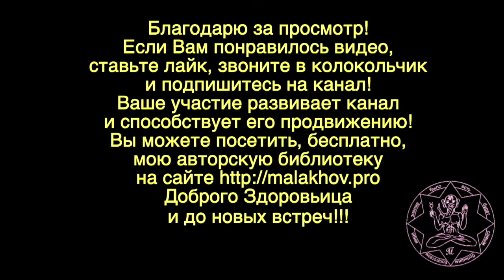22 октября. ЛУННЫЙ КАЛЕНДАРЬ, НАРОДНЫЕ ПРИМЕТЫ, ПРОГНОЗ ПОГОДЫ.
22 октября. ЛУННЫЙ КАЛЕНДАРЬ, НАРОДНЫЕ ПРИМЕТЫ, ПРОГНОЗ ПОГОДЫ.